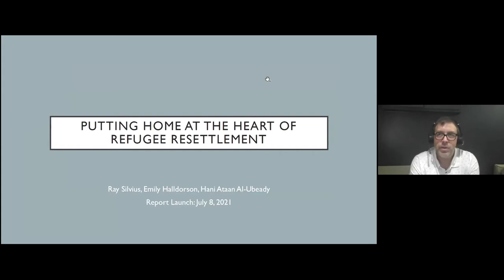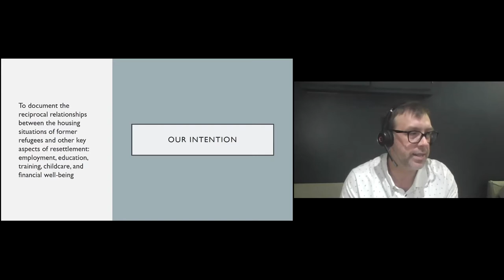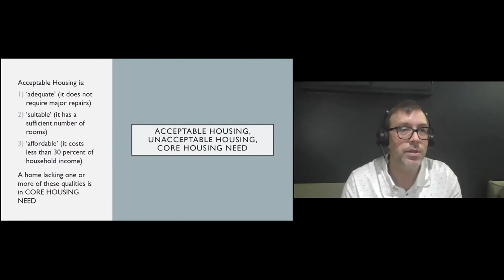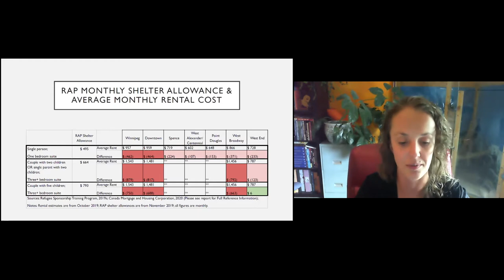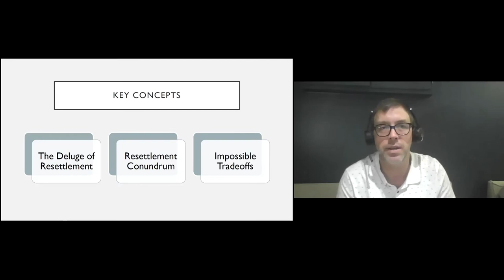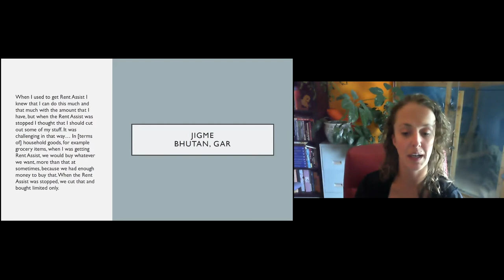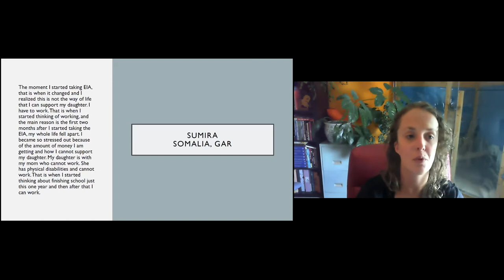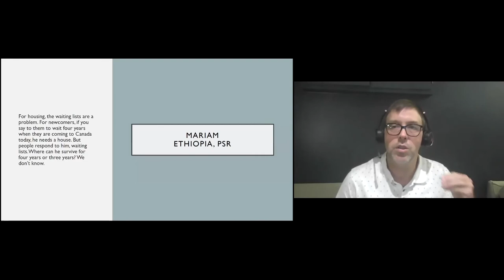Putting Home at the Heart of Refugee Resettlement: Report Launch and Event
The culmination of a 5-year study based on interviews with recently arrived former refugees finds that securing good housing is a key part of successful settlement. However, a tight rental housing market, insufficient financial support and limited supply of public housing means many are barely making ends meet, making resettlement challenging.

Putting Home at the Heart of Refugee Resettlement by Ray Silvius (University of Winnipeg), Emily Halldorson (Community Researcher) and Hani Ataan Al-Ubeady (Immigration Partnership Winnipeg) brings into focus to the need for adequate housing in Winnipeg and how it positively contributes to the multitude of settlement needs in the first years after arrival.

The opinions and recommendations in this video, and any errors, are those of the speakers, and do not necessarily reflect the views of CCPA Manitoba or funders of this video.